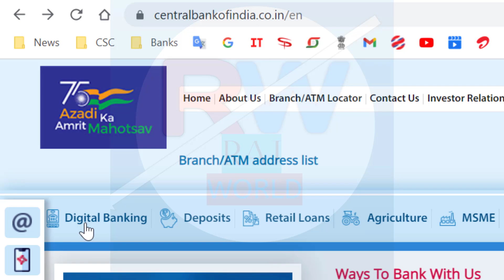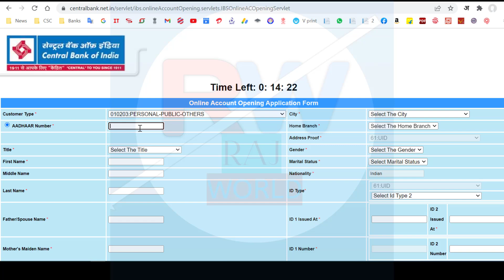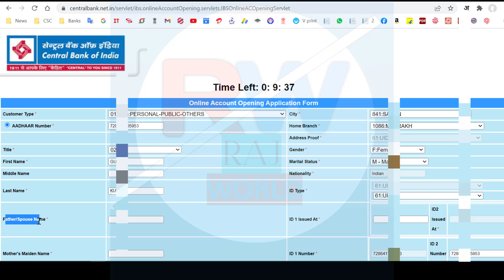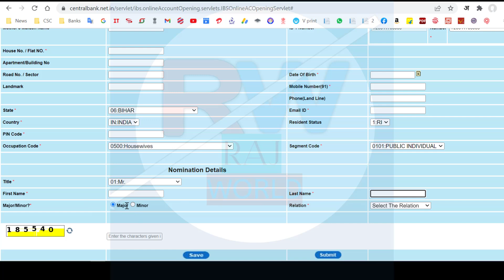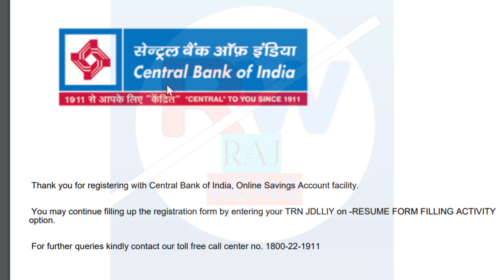How to opening online account CBI। सेन्ट्रल बैंक ऑफ इंडिया ऑनलाइन अकाउंट कैसे खोलें। Raj World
50MM LENS